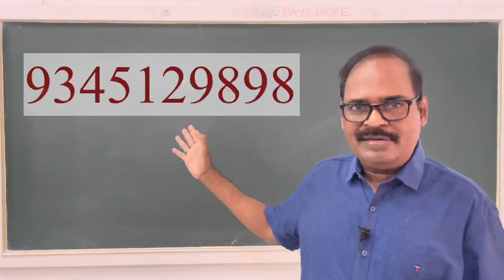Latest NEET news| Golden opportunity to know your current preparation level | FREE ONLINE MODEL NEET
Whatsapp to 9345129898 for the link for FREE NEET MODEL.